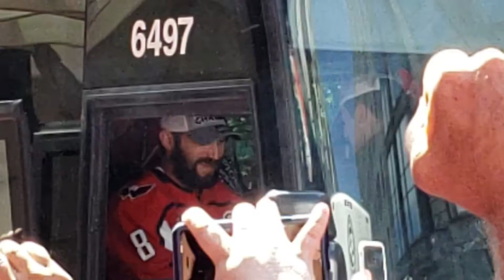Ovechkin On Bus With Cup Outside Capital One Arena